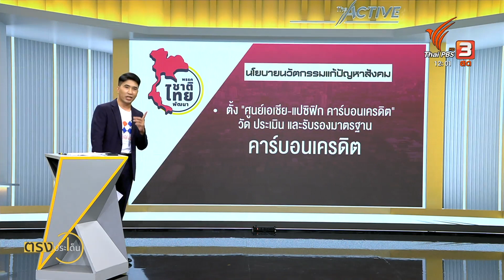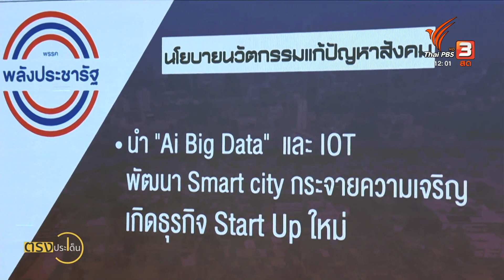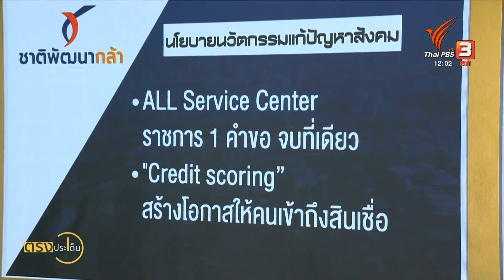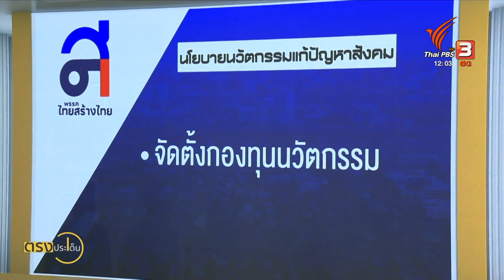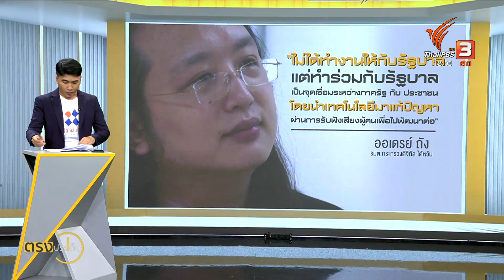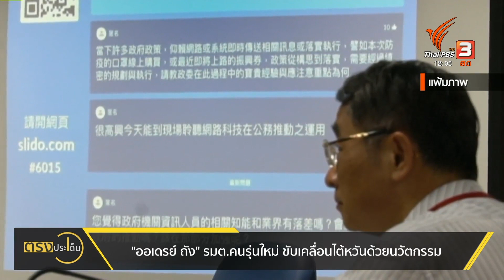นโยบายนวัตกรรมสู้ศึกเลือกตั้ง I ตรงประเด็น 30 มี.ค. 66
บรรยากาศทางการเมืองเวลานี้ หลายพรรคพยายามช่วงชิงพื้นที่เพื่อนำเสนอนโยบายกันอย่างคึกคัก
ซึ่งในการเลือกตั้งครั้งนี้ยังรวมไปถึงพื้นที่ในสื่อสังคมออนไลน์ด้วย เรียกว่ามีเทคนิกอะไรงัดออกมาหมด
ซึ่งคงจะดีไม่น้อยนะครับถ้าเราได้เห็นภาพของการนำความเชี่ยวชาญด้านนวัตกรรมเหล่านี้ มาใช้กับการพัฒนาประเทศ
ถามว่ามีแนวคิดนี้เกิดขึ้นมั้ย จริง ๆ ก็มีบางพรรคได้นำเสนอออกมาบ้างแล้ว